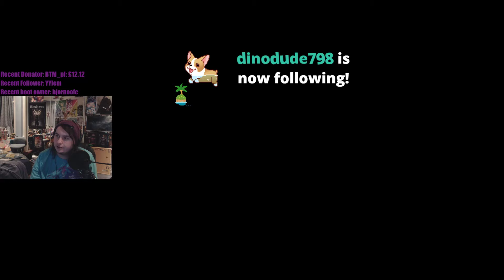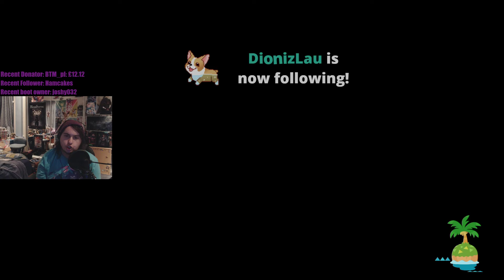How to 5 star an island and alienate chat | Animal Crossing: New Horizons